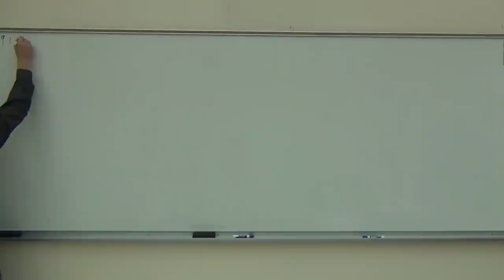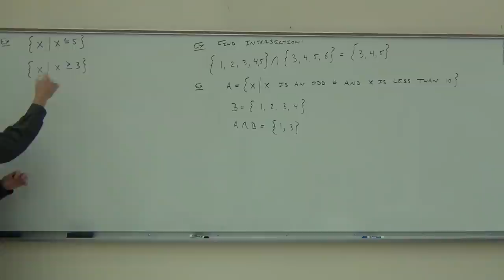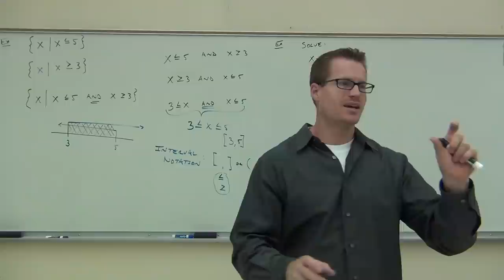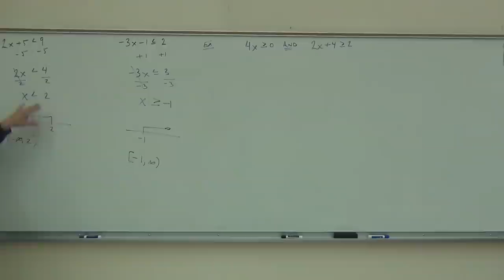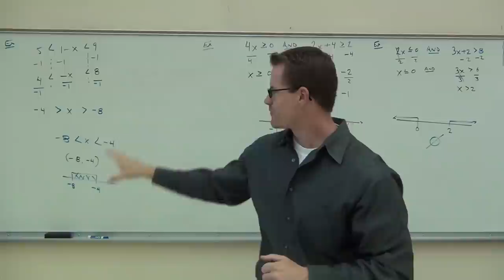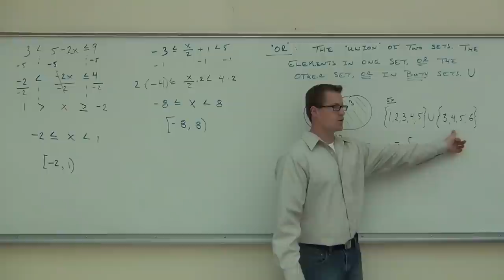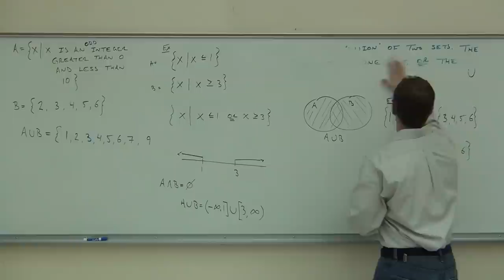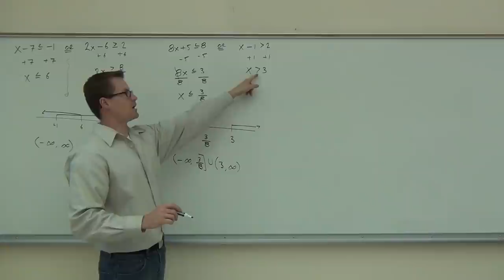Intermediate Algebra Lecture 9.1: Compound Inequalities (Inequalities with "And" and "Or")